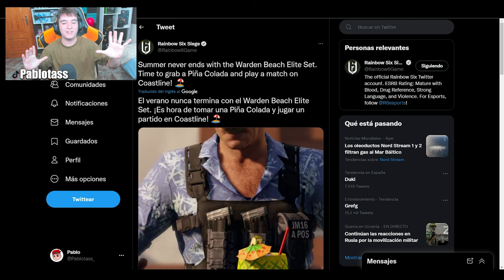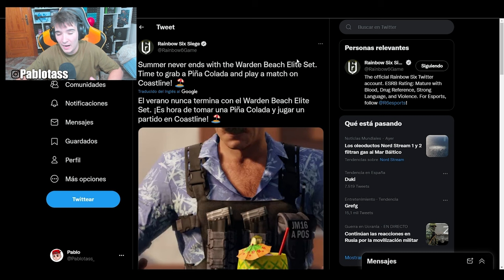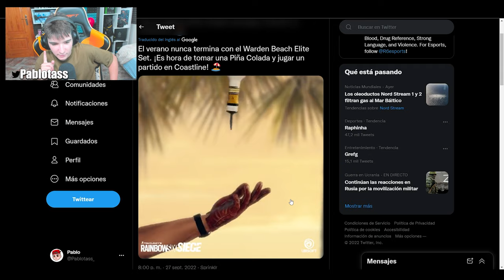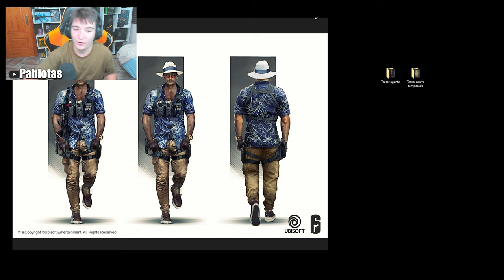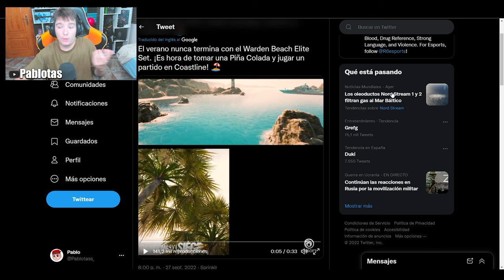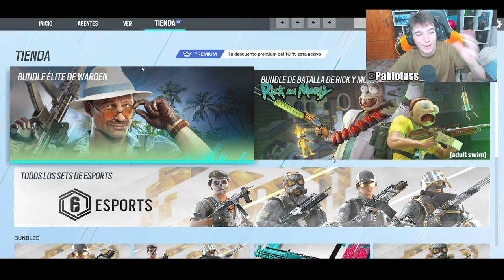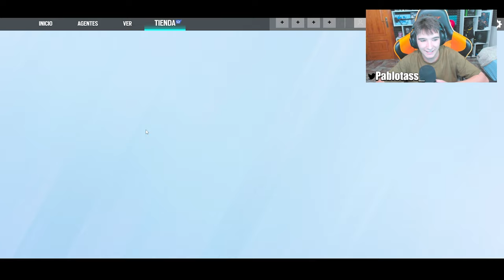😡El PEOR ELITE (*Es una copia*) de WARNDEN en RAINBOW SIX SIEGE | Brutal Swarm | Pablotas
⏩En este Gameplay de Rainbow six siege en Brutal Swarm: El PEOR ELITE (*Es una copia*) de RAINBOW SIX SIEGE

► ¡Sígueme!